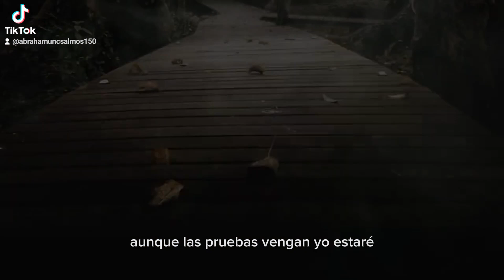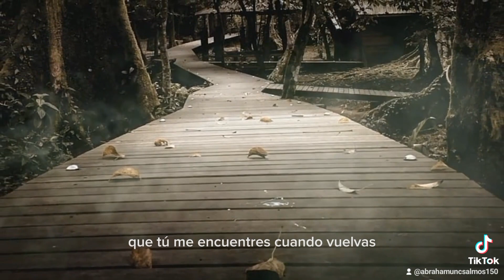aunque vengan pruebas /La Simiente de Dios